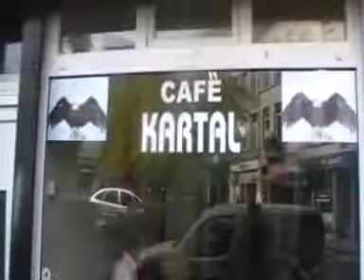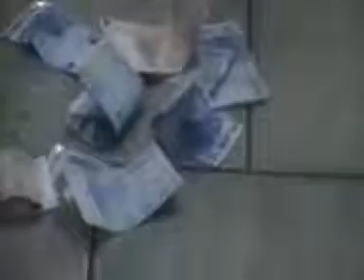GOZUN KOR OLSUN ERO GURBETCILER AVRUPAN SUBERGEYNE PARA TOPLUYOR GEL GOR